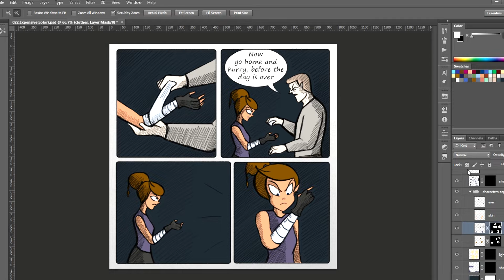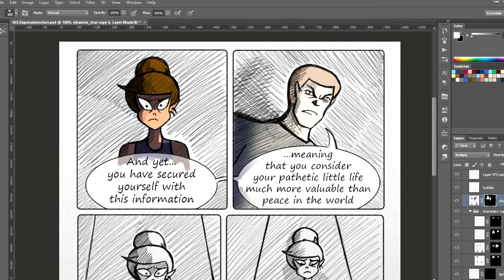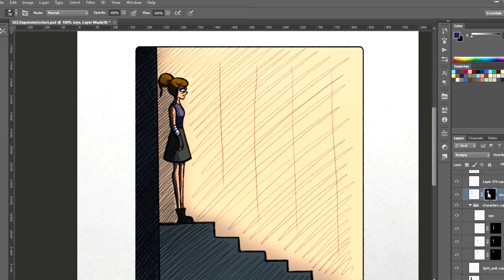Absolve the Sun - Expensive (Speedpaint)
Premise:
The story takes place in a fictional world
where every twenty years a global war happens. Three major countries, Nilica, Sundestin and Norzeim, fight for the sky. Because if you control the sky, you can control the whole world, as proved five centuries ago by the inventor of the plane, Sam, the Sky Master. Wars are destructive and cause a lot of pain and grief, people build walls in the sky, own airspace above other countries, terrorize and kill each other. Our heroes as well as our villains want to stop these endless wars but in very different ways.